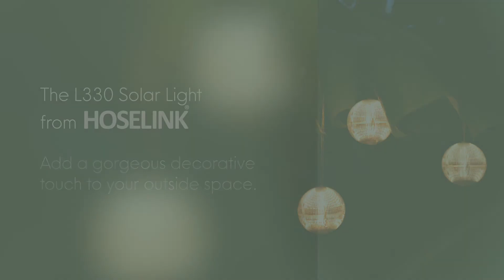Hoselink Decorative Solar Garden Globe